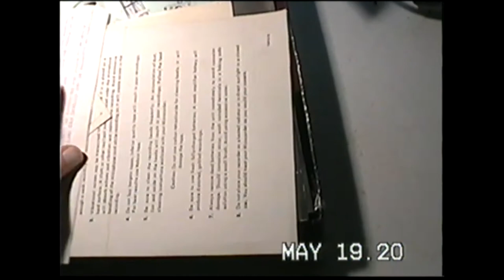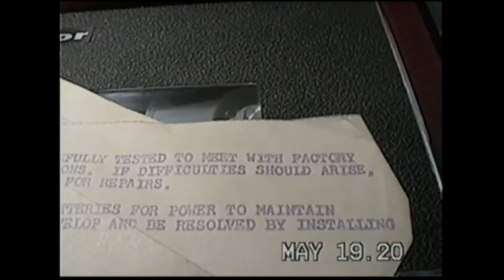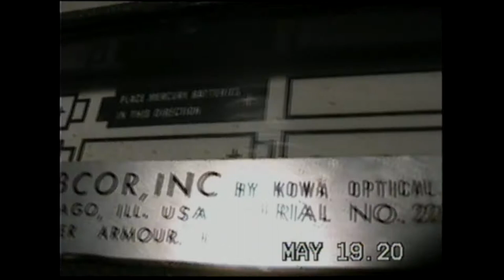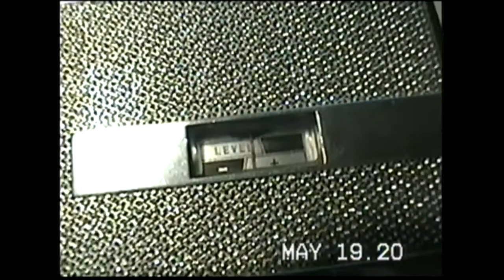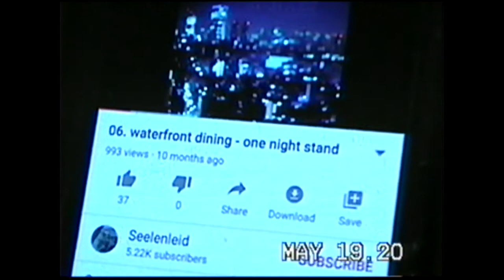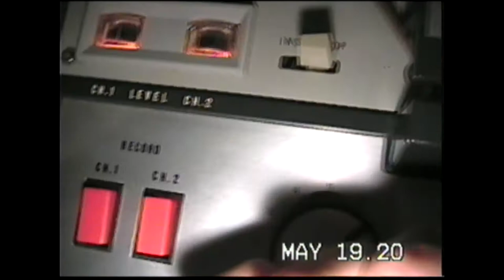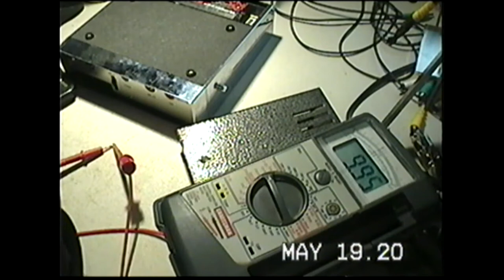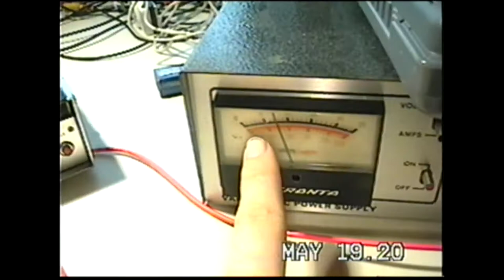1961 Webcore Microcorder EP 2104 reel to reel tape recorder unboxing an power up pt 1